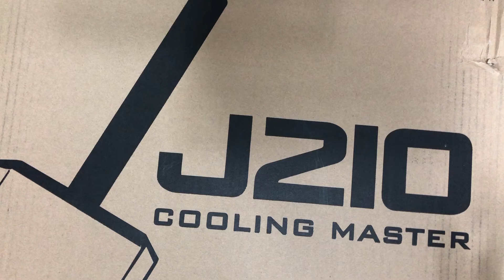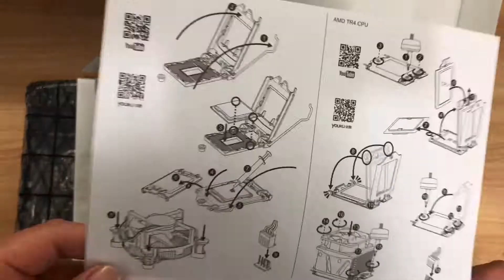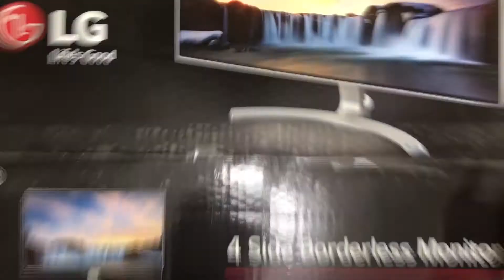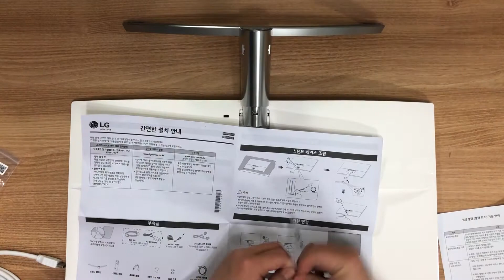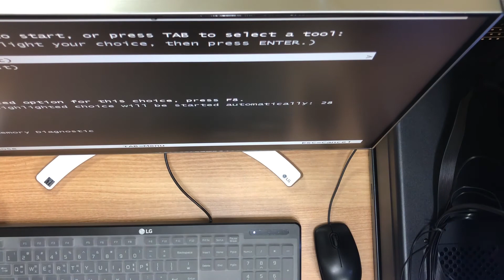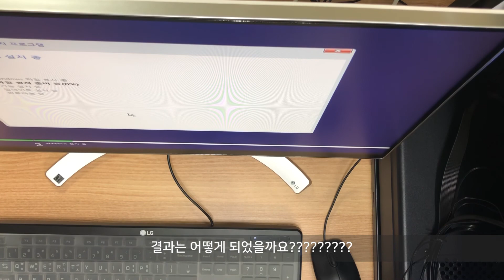내 컴퓨터를 처음 조립 했어요~풀영상 빠르게 보기 허수아비님 유튜브 보며 공부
내 컴퓨터를 처음 조립 했어요~풀영상 빠르게 보기
과연 잘 설치가 되었을지?
맞춰보세요~
ㅠㅠ
생각지도 못한.
부품 하나하나 사고...
조립해보니...신기하네요~